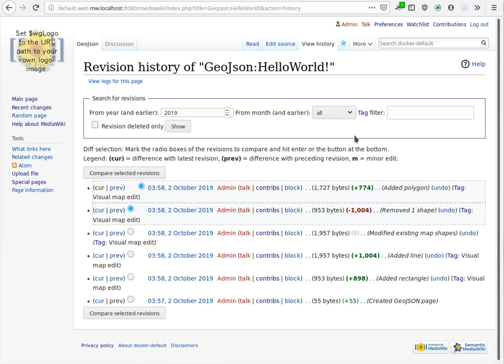Visual map creation in Maps 7.8